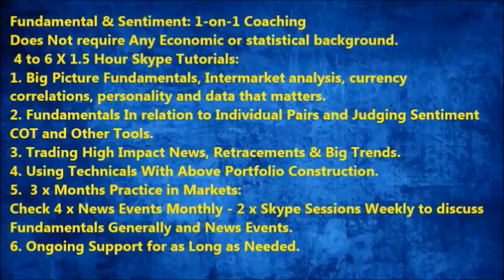Forex Learn Fundamental Analysis 1- on -1 Coaching Service